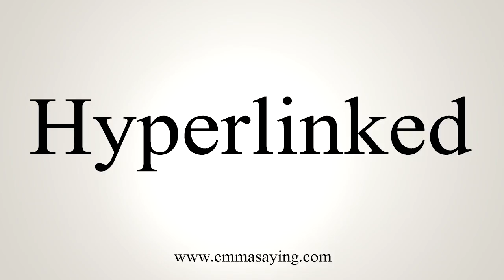How To Say Hyperlinked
Learn how to say Hyperlinked with EmmaSaying free pronunciation tutorials.